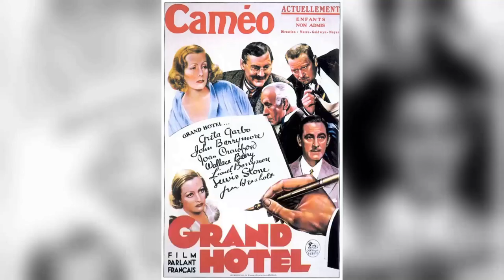Twitter Polls Indicate: Grand Hotel Movie Is Barely Acknowledged by Today's Youth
Greta Garbo as Grusinskaya
John Barrymore as Baron Felix von Geigern
Joan Crawford as Flaemmchen
Wallace Beery as General Director Preysing
Lionel Barrymore as Otto Kringelein
Lewis Stone as Doctor Otternschlag
Jean Hersholt as Senf
Robert McWade as Meierheim
Purnell Pratt as Zinnowitz
Ferdinand Gottschalk as Pimenov
Rafaela Ottiano as Suzette
Morgan Wallace as Chauffeur
Tully Marshall as Gerstenkorn
Frank Conroy as Rohna
Murray Kinnell as Schweimann
Edwin Maxwell as Dr. Waitz
Joan Barclay as Young Girl in Lobby
Max Barwyn as Hotel Guest
Edward Biby as Hotel Guest
Mary Carlisle as Mrs. Hoffman - Young Honeymooner
Oliver Cross as Hotel Guest
John Davidson as Hotel Manager
Wally Dean as Hotel Guest
Herbert Evans as Clerk
Curt Furberg as Elevator Operator
Edmund Goulding as Cameo Appearance
Sherry Hall as Hotel Guest
Milton Holmes as Mr. Hoffman - Young Honeymooner
Sydney Jarvis as Police Officer
Allen Jenkins as Hotel Meat Packer
Ruby Lafayette as Old Lady
Robert Lees as Bellboy
Eric Mayne as Gambler
Philo McCullough as Hotel Guest
Sam McDaniel as Bartender
Greta Meyer as Housekeeper in Room 174
King Mojave as Hotel Guest
Bert Moorhouse as Hotel Guest
Sarah Padden as Chambermaid in Room 174
Lee Phelps as Hotel Guest
Edward Reinach as Hotel Guest
Bodil Rosing as Nurse Helping Old Lady Into Elevator
Dick Rush as Gendarme
Rolfe Sedan as Hotel Guest in Bar
Mike Tellegen as Taxi Driver
Leo White as Hotel Porter
Harry Wilson as Worker
Florence Wix as Hotel Guest